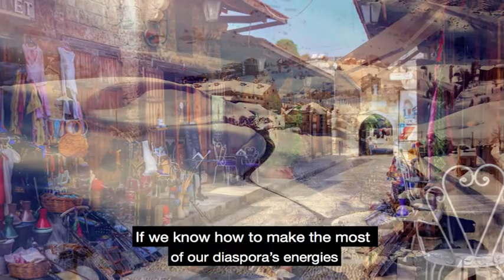Neemat Frem | The World is My Limit